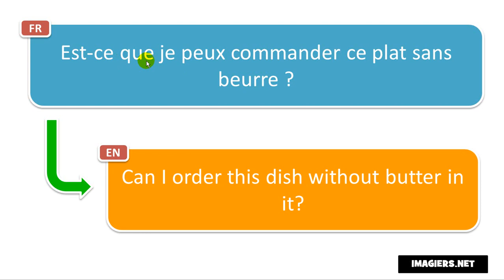النطق الفرنسي # Est ce que je peux commander ce plat sans beurre